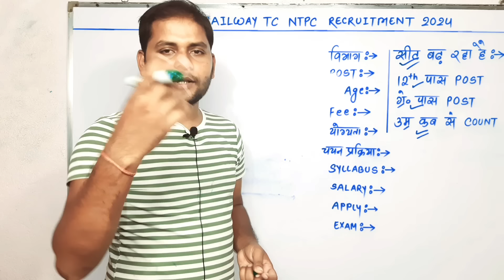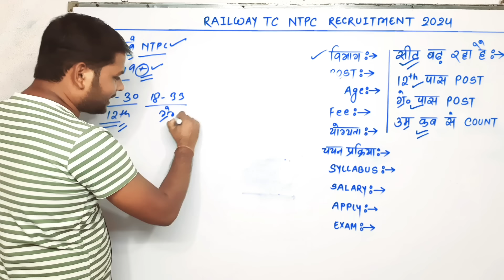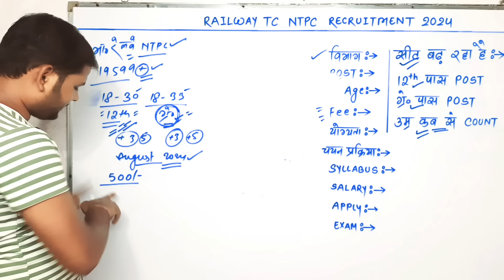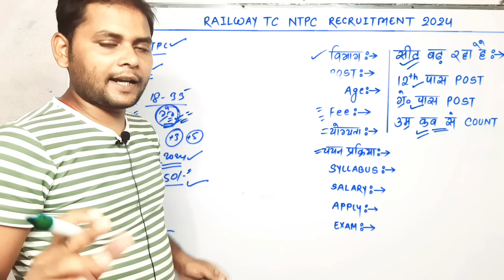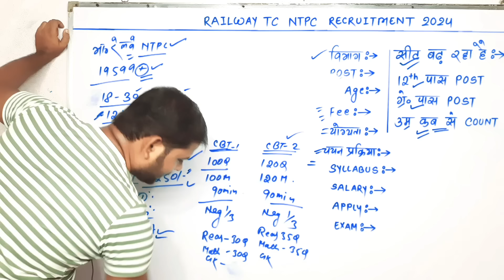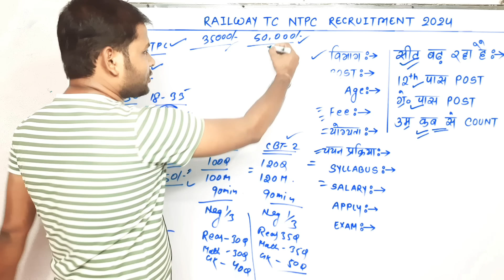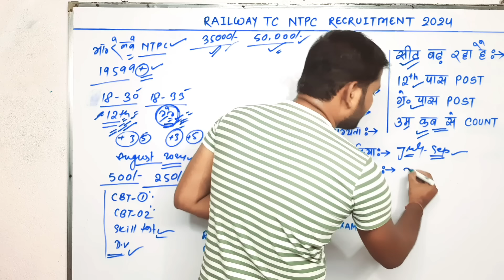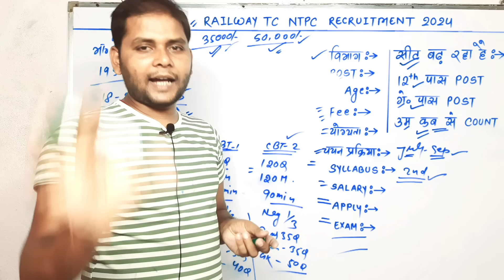Railway New vacancy 2024 NTPC | 19599 Post Ntpc New Vacancy 2024 | Railway TC New Vacancy 2024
rrb ntpc new vacancy 2024 kab aayegi

sarkari result 10 2 latest job
latest govt jobs
new vacancy
new job vacancy
latest jobs
new government recruitment
new govt recruitment
sarkari job
government jobs
sarkari naukri
10th pass govt job
12th pass govt job
sarkari vacancy
iti government job
mygov jobs
my gov jobs
iti govt job
indgovtjobs
govt jobs vacancy 2023
12 th pass govt job
central government job vacancies